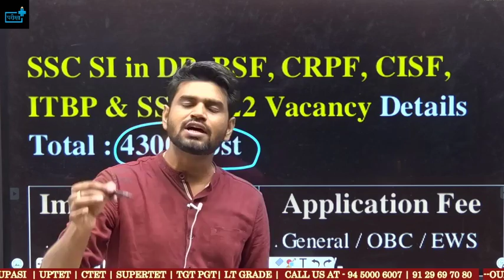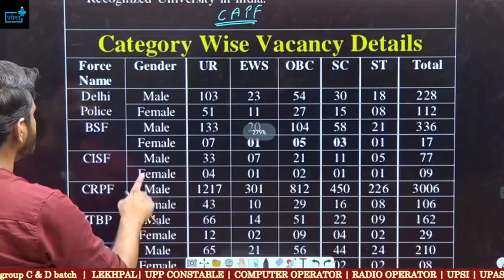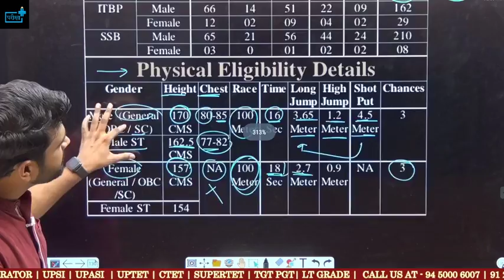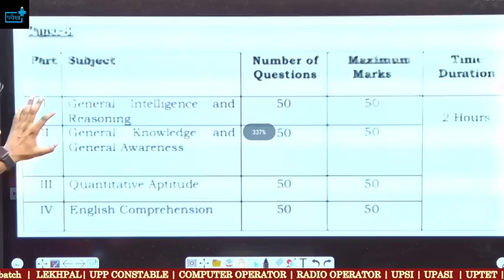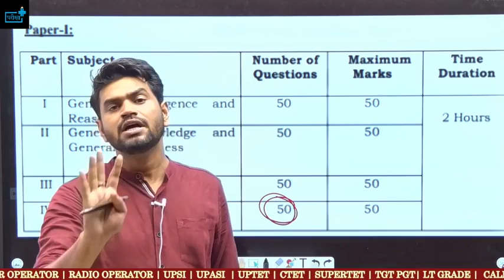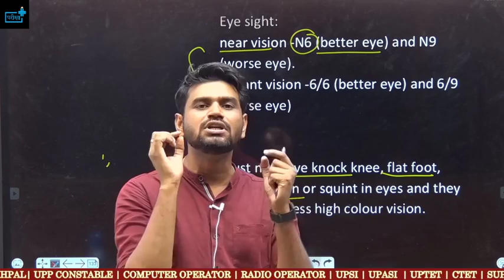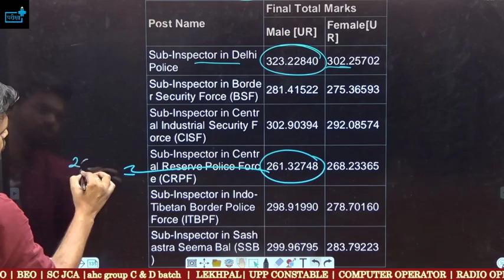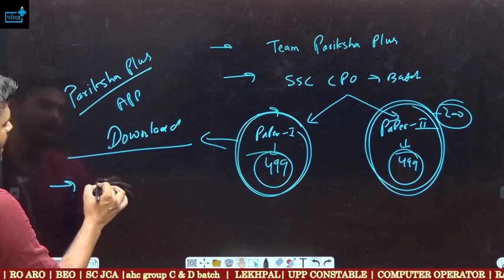SSC CPO बम्पर भर्ती 4300 पद - AGE , ELIGIBILTY, CUTOFF, PHYSICAL, MEDICAL, EXAM DATE